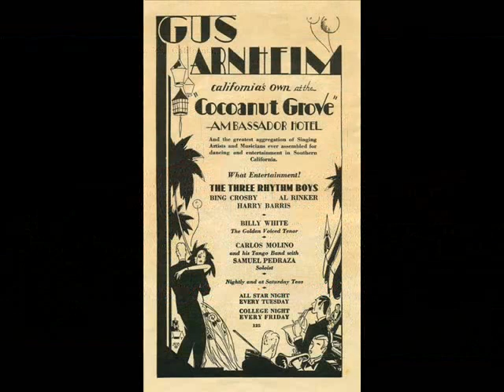Back In Your Own Backyard...... Gus Arnheim and His Orchestra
Recorded Los Angeles 1928..And A Slideshow Mainly Of The Late Ambassador Hotel Where The Band Was Employed.This Recording from An Australian Parlophone 78RPM Record.